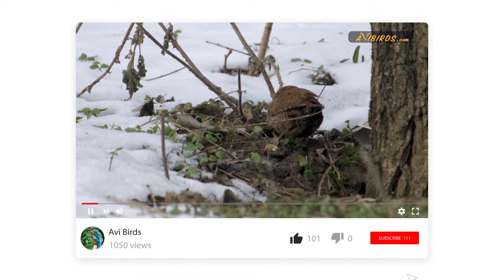Eurasian Wren [Troglodytes Troglodytes]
In this video, we learn about the Eurasian wren.

QUICK FACTS:

• Lifespan: 2 years (average), 6 years (maximum recorded)
• Length: 3.7 in (9.5 cm)
• Wingspan: 5.9 in (15 cm)
• Weight: 0.35 oz (10 g)
• Family: Troglodytidae

Description: Identifying the Eurasian wren

The Eurasian wren is a stout little passerine bird. Its plumage is brown with darker brown barring. The underparts are paler greyish-brown. It has a rounded body and a short tail which is often cocked upwards. It has a small brown bill and dark, beady eyes.

The legs are light brown. Eurasian wrens have sharp claws and an exceptionally long hind toe. Males and females are alike. There are nearly thirty different subspecies of the Eurasian wren, and plumage varies considerably. The Eurasian wren was once grouped with the Pacific wren and the winter wren of North America.

Eurasian wrens are vocal birds with loud voices relative to their size. The call is a sharp, repetitive tik-tik-tik. They also have a low churr alarm call. Males are especially vocal. They produce a long, melodious song comprised of a series of warbly rattles and prolonged trilling notes.

Eurasian wrens have a wide range across the Palearctic. Their range spans across Europe and Asia, including the Middle East and northwest Africa. The northernmost populations migrate south for the winter.

Habitat

Eurasian wrens live in a wide range of habitat types, including forests, woodlands, farmlands, parks, gardens, and even coastal environments. They also inhabit open environments with sufficient ground cover, especially during winter, such as thickets, farmlands, brambles, and hedges.

They are insectivorous and feed on the larvae of moths, butterflies, beetles, flies, and caddisflies. They also prey on small insects, spiders, and other invertebrates. Eurasian wrens feed on the ground or close to the ground on fallen logs or the lower parts of trees. They are able to forage in dense vegetation and between the cracks and crevices of trees and rocks.

They are highly polygamous, and males may nest with two or three females in one territory. The male builds several nests and sings to attract females. The nests are dome-shaped with an opening on the side resembling a cave. The scientific name translates as “cave-dweller.” Once a female chooses a nest, she lines it with feathers and other soft materials.

The nest itself is made of grass, leaves, moss, and lichen. It is usually concealed in the cracks or cavities of trees, rockfaces, or human-made structures or tucked away in some bushes or hedges. They sometimes use the abandoned nests of sparrows and martins to construct their nests. They lay four to six speckled eggs and the incubation period lasts around 15 days. The chicks fledge another two weeks later.

Behavior

They are highly energetic, active birds that hop about with quick, jerky movements. They spend most of their time foraging on the ground. The male defends his territory during the breeding season, but during winter, Eurasian wrens are gregarious and often roost communally on cold nights.